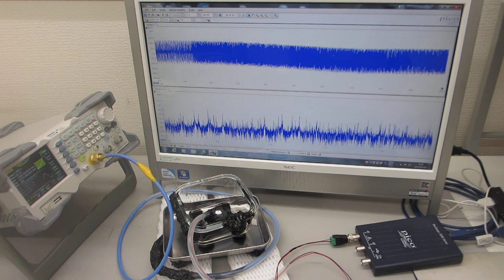超音波プローブの特性ーー超音波の伝搬状態を測定・解析・評価する技術ーー（超音波システム研究所）